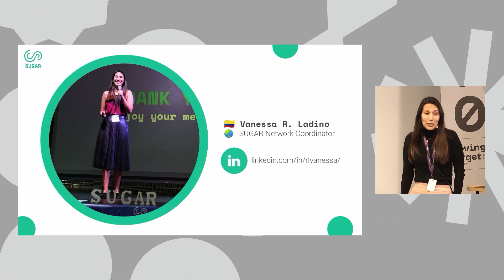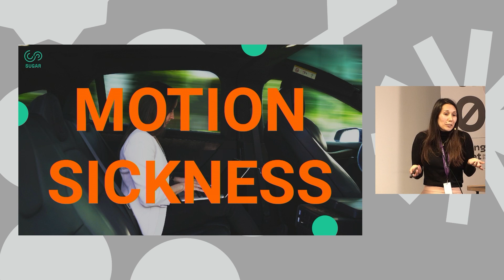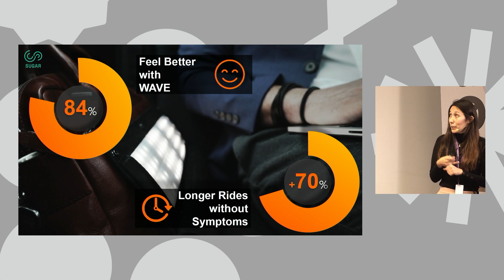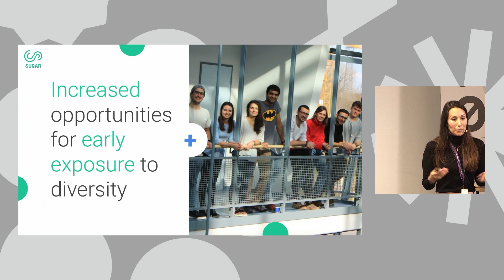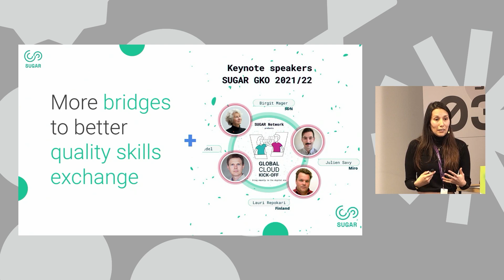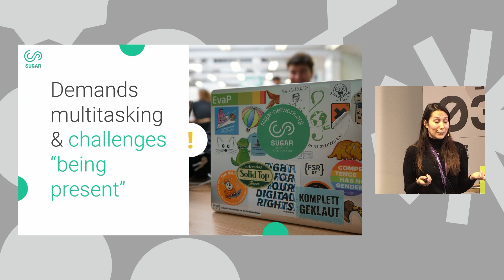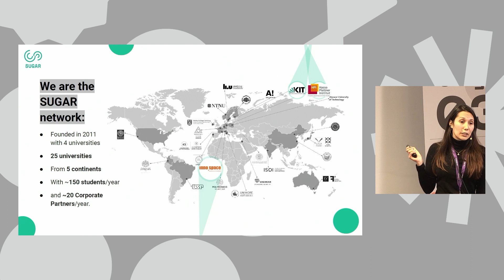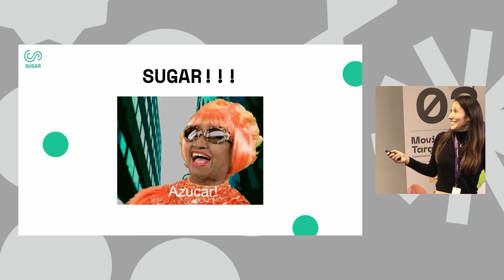Multicultural, multidisciplinary, human-centred and operate funding: The SUGAR Network, Ladino - MTD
Moving Target Digitalisation 2022
Increasing the Impact of Internationalisation in Higher Education

Multicultural, multidisciplinary, human-centred and operate funding: The SUGAR Network
Vanessa Robayo Ladino
Stage 3, Lovelace, WFB